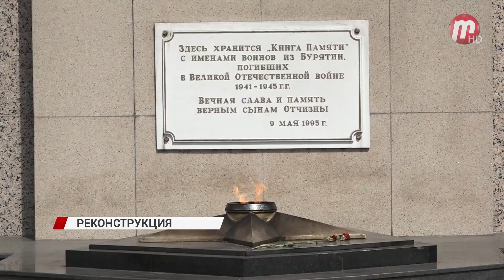В Улан-Удэ полным ходом идёт ремонт памятников и мемориалов ко дню Великой Победы